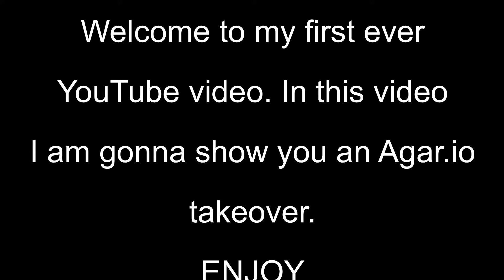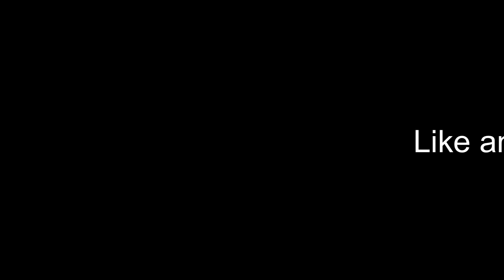My first video+Agar.io takeover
Agar.io takeover